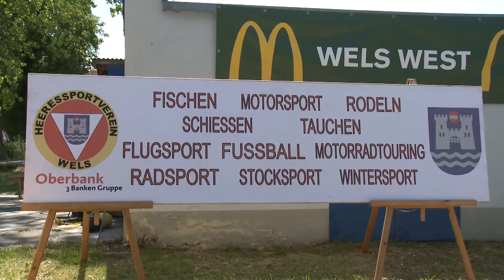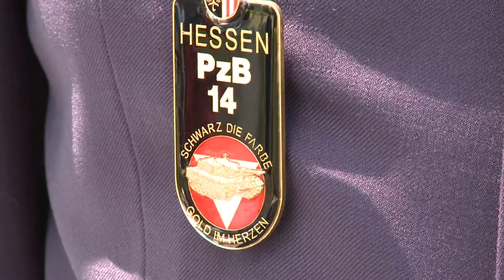Panzerbataillon 14 Hessenkaserne Wels - Tag der offenen Tür 2017